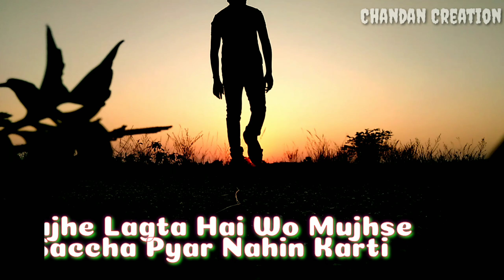Intezar😔😔😔 New What'sapp Status//Chandan Creation.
Hello frds

IMPORTANT NOTICE:- These All Things Are Copyrighted.  *All rights reserved to the respective Owners* Copyright Disclaimer Under Section 107 of the Copyright Act 1976, allowance is made for 'Fair Use' for purposes such as criticism, comment, news reporting, teaching, scholarship, and research, Fair use is a permitted by copyright statute that might otherwise be infringing, Non-profit, educational or personal use tips the balance in favor of fair use.